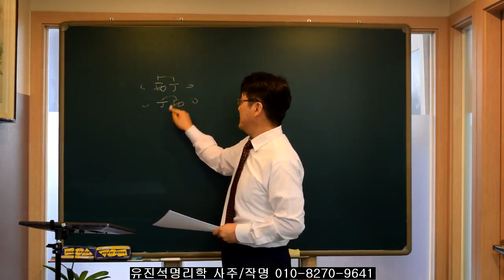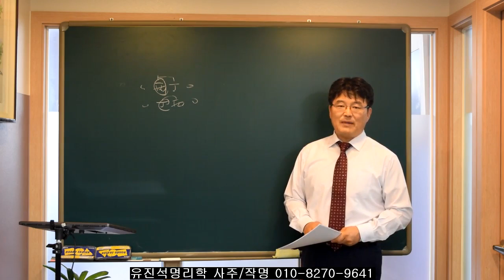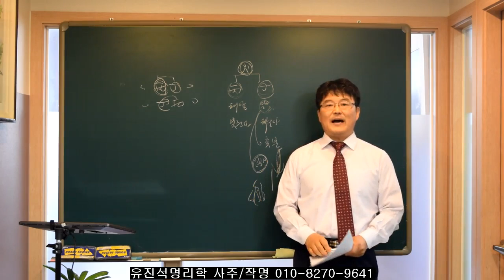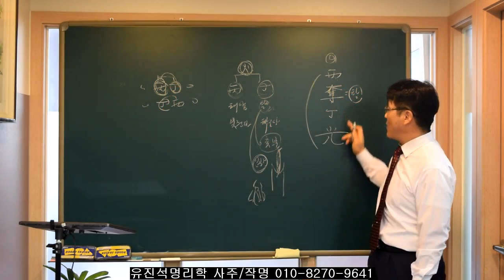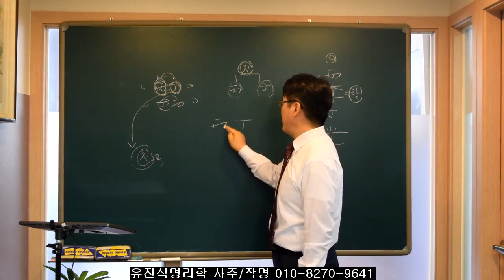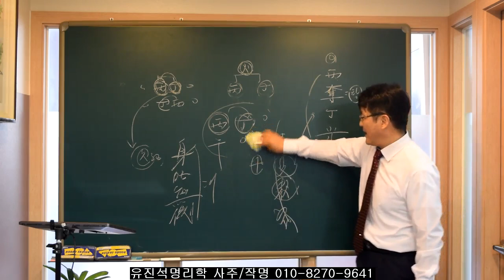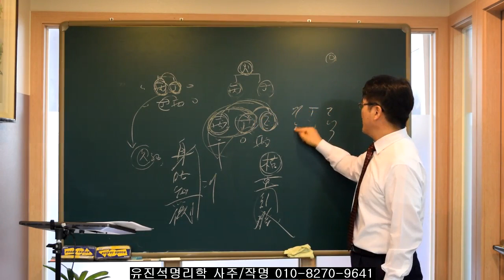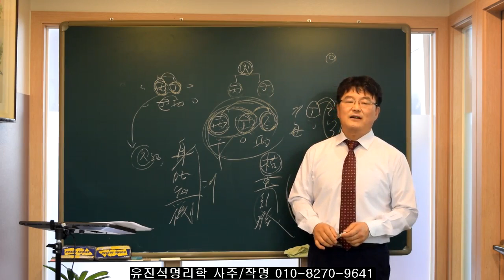사주에서 丙 ·丁이 있는 경우의 해석(병탈정광편)-오상유진석명리학강의